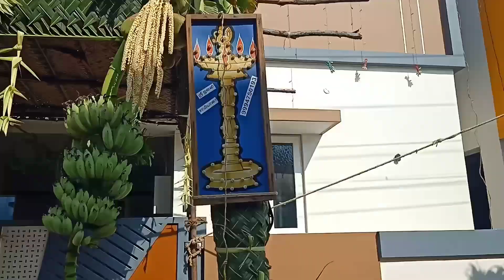புதிய வீட்டுக்கு போலாம் வாங்க. @mylifemykutties1987 full video description followmy YouTube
full video description in my YouTube channel